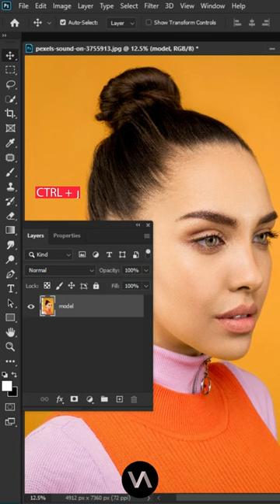Turn Your Photo into Sketch Easily in Photoshop!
Visual Audio
Photoshop Tutorial

A Quick and Easy Way to Transform Your Photos right into a gorgeous Sketch with Photoshop! Using the essential principles of Filters, Blend Modes and Blend if.